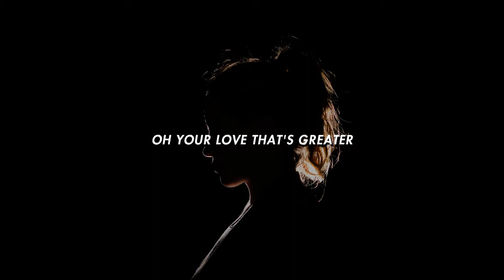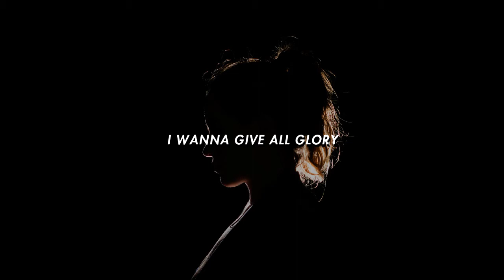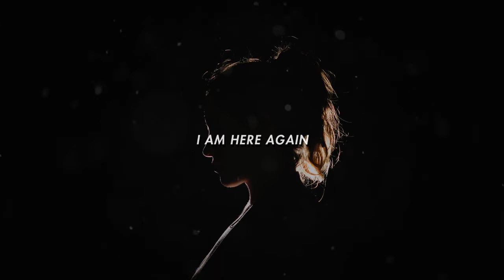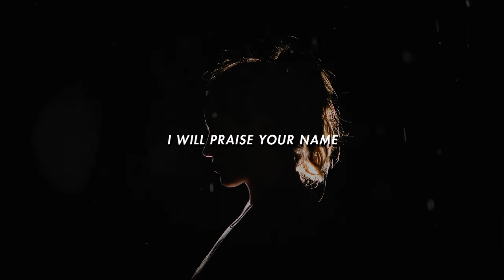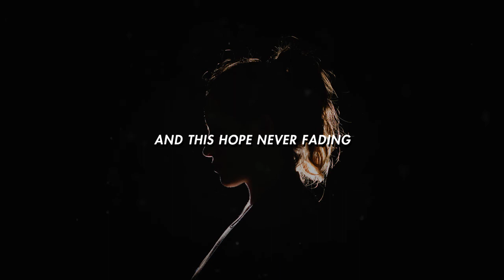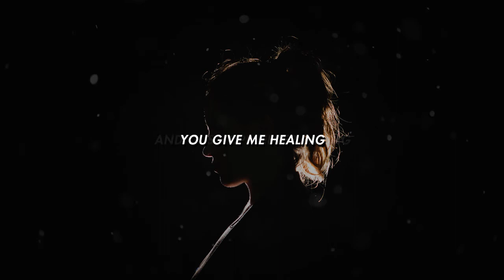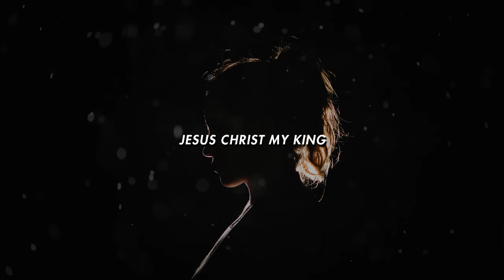Your Name - Lifework Worship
"YOUR NAME"

•Words By: Kaye Corpuz
•Arranged By: Lifework Worship
Medicion Evangelical Methodist Church ( I E M E L I F ) Worship Team

•Lead Vocals: Christine Anne Alvarez
                          Kristine Alviar
•Backing Vocals: Kaye Corpuz, Ashley Alvarez, Clarizz Gopo, Angelica  Alana, Edrian Rosialda
•Acoustic Guitar: Mac Alana
•Electric Guitar: Gian Alberto
•Lead Guitar: Henry Alana
•Bass Guitar: Zhyffer Jimenez
•Piano/Synthesizer: John Mikhail Arpon
•Drums: Ash Alvarez

@ Home-brewed Music Recording Studio

•Song/Track Produced By:
Ash Alvarez/Kaye Corpuz

•Recording Engineer: Paolo Mallari

•Lyric Video By: Jay Jay Cauba

•Additional Mastering By: Israel Tandoc

LYRICS:

VERSE:
I am a sinner, But You're my redeemer
I am saved, by Your love, Oh Your love that's greater
I am here again, Ready to surrender
To You alone my life forever

PRE CHORUS:
Your name is holy
I wanna give all glory
I will praise Your name
And forever i will say

CHORUS:
Jesus, Your name, Your name is powerful
Jesus, Your name, Your name is wonderful
Jesus, Your name is beautiful, Jesus Christ my king

BRIDGE:
Love never changing
Grace never ending
You give me healing
And this hope never fading